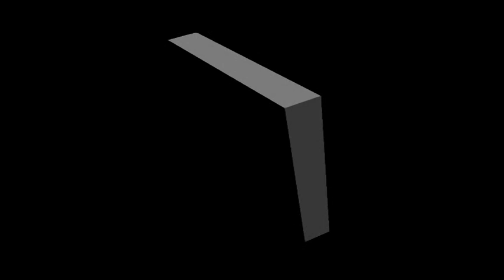Woman in love - AMADEUS Dubrovnik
Grupa Amadeus Dubrovnik
Ivica Dediol - gitara, Ivana Pavlić - vocal, Martina Obradović - vocal, Filip Dediol - bubnjevi, Antonio Deranja - bas gitara, Ivan Lučić - klavijature